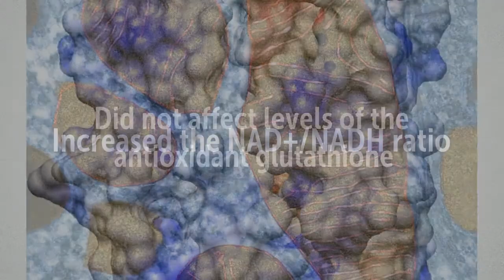Ketones Beta Hydroxybutyrate and Acetoacetate are Neuroprotective and Inhibit Free Radicals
Recommended Supplements –

Ketones beta-hydroxybutyrate (BHB) and acetoacetate (AcAc) are neuroprotective and inhibit production of reactive oxygen species

The study examined the effects of ketones beta-hydroxybutyrate and acetoacetate on neocortical neurons subjected to glutamate excitotoxicity
They discovered that BHB and AcAc…
Decreased neuronal death
Prevented changes in neuronal membrane
Significantly decreased mitochondrial production of reactive oxygen species
Increased the NAD+/NADH ratio
Did not affect levels of the endogenous antioxidant glutathione